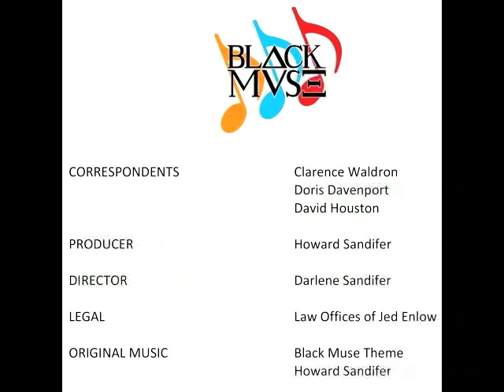Black Muse: A lively conversation with Gary Otez.